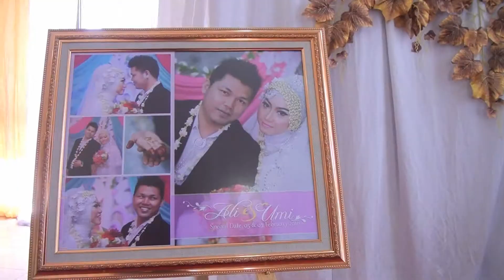wedding clip umi dan ali